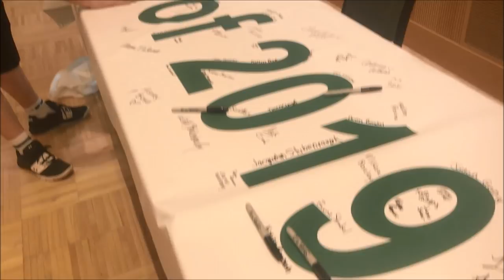CAP AND GOWN! + BACK TO THE POOL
T-MINUS 32 DAYS UNTIL GRADUATION!